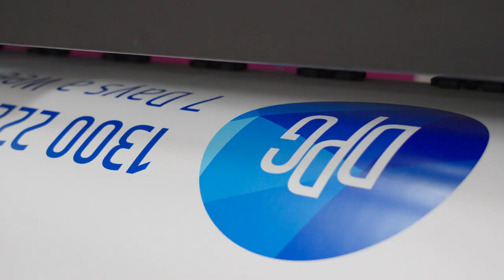Open2view North East Victoria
Meet the team at Open2view North East Victoria